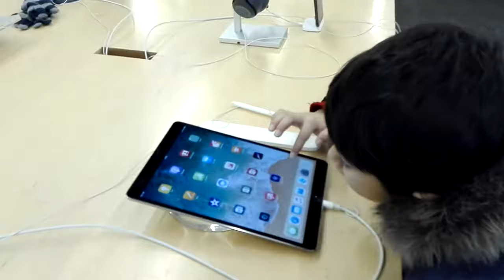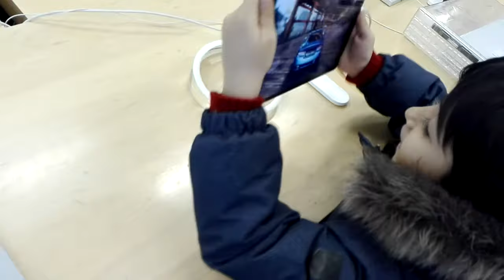Adam is playing game on Tab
Adam is playing game on tab while exploring features of tabs